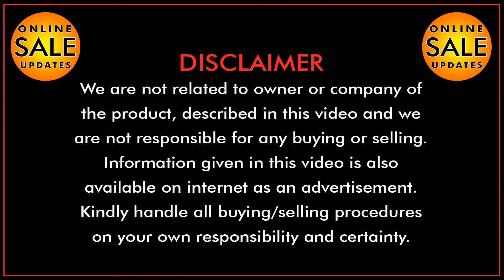Toyota Aqua G Sports 2016 for Sale || Genuine Aqua for Sale || Used Cars for Sale in Pakistan.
Topic Covered on this Channel:
1. How to buy a used car?
2. Buy used cars in Pakistan
3. Used cars buying tips
4. Latest cars prices in Pakistan
5. Used cars for sale in Pakistan
6. Buy modified cars in Pakistan
7. Buy sports bikes in Pakistan
8. Tips for buying a used car
9. How to check car documents?
10. How to check the paint of used cars?
11. Sasti car in Pakistan
12. How to buy a car?
13. Used car prices in Pakistan
14. Cheap cars in Pakistan
15. Suzuki rates in Pakistan
16. Toyota corolla gli new model
17. Toyota corolla xli new model
18. Imported car prices in Pakistan
19. How to inspect used cars
20. How to check a car for sale
21. Buy Mehran used car
22. Buy used carry Dabba
23. Buy used vehicles in Pakistan
24. Pakwheels budget cars for sale